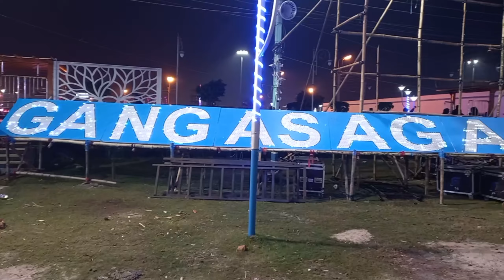Trip to Ganga Sagar Mela | the diary of West Bengal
Gangasagar Mela starts from 2-3 days before Makar Sankranti and takes place at its peak on the day of Makar Sankranti. Gangasagar Mela is known among the spiritual masses as Gangasagar Snan or Gangasagar Yatra. Gangasagar Mela is celebrated on the basis of Sankranti, so this bathing festival is usually celebrated between 14 and 15 January every year, irrespective of the date.

Gangasagar is an island of sand formed by the Ganges delta spread over several acres of open sky in the Bay of Bengal. You will get the explanation of Gangasagar bath completely from this one statement, Sab Teerth Baar Baar, Gangasagar Ek Baar.
Ganga Sagar
Gangasagar yatra
Pilgrimage
Tourism
West Bengal
ganga sagar dham
gangasagar mandir
gangasagar video
gangasagar yatra 2023
gangasagar yatra from kolkata
kolkata to gangasagar
sagar island
the diary of west bengal
the diary of west bengal trailer
west bengal news
সব তীর্থ বারবার গঙ্গাসাগর একবার
ganga sagar mela